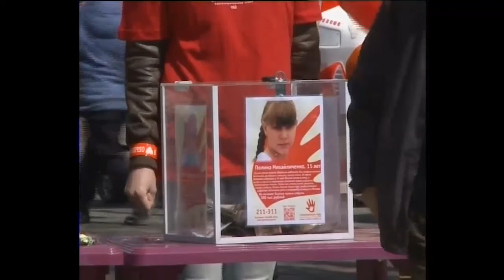Телекомпания ТВ2 и фонд «Обыкновенное чудо»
Традиционно с начала апреля  телекомпания ТВ2 и фонд «Обыкновенное чудо» начинают благотворительный телемарафон. В течении двух месяцев в программе "Час Пик" мы будем рассказывать истории детей, которым нужна помощь, а так же о тех, кому уже помогли. А первого июня в городском саду пройдет большой благотворительный концерт. В прошлом году во время такого концерта томичи собрали пятьсот тысяч рублей для трех ребятишек. О том, как прошел у них этот год — репортаж  Елизаветы Барабиной